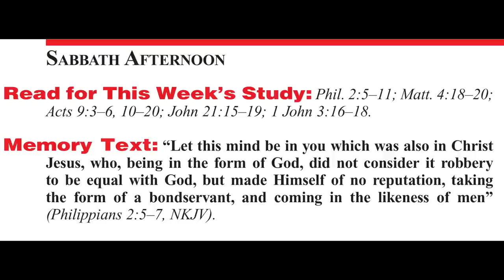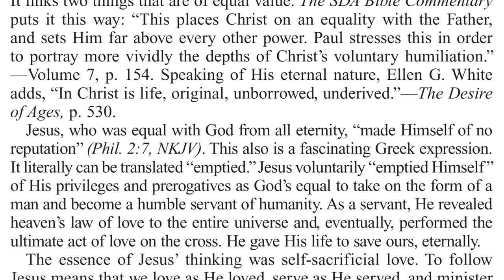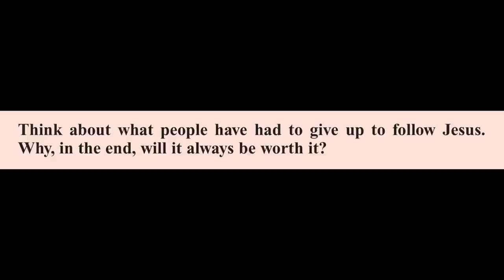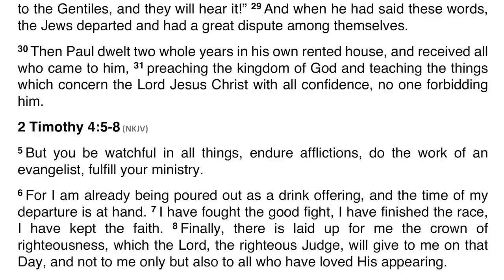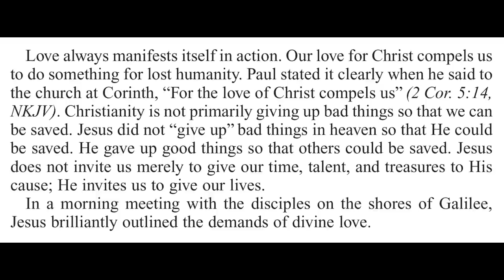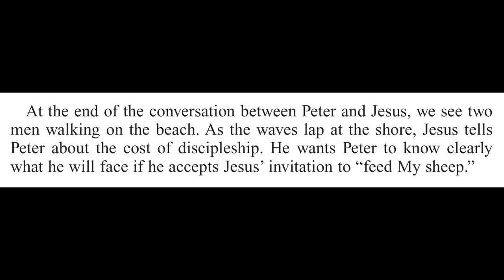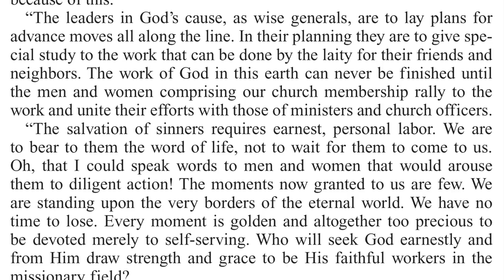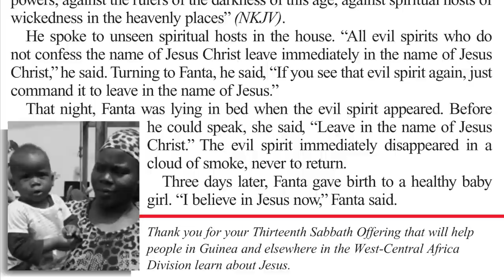2020 Q3 Lesson 13 – A Step in Faith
00:00 🔸 Opening Prayer
01:05 🔸 Sabbath Afternoon
03:46 🔸 Sunday
08:33 🔸 Monday
12:31 🔸 Tuesday
20:18 🔸 Wednesday
26:20 🔸 Thursday
30:41 🔸 Friday
34:02 🔸 Inside Story
37:06 🔸 Presenter Notes

📖 Read for This Week’s Study:
Philippians 2.5–11, Matthew 4.18–20, Acts 9.3–6, Acts 9.10–20, John 21.15–19, 1 John 3.16–18

   This Bible study is one of the Sabbath school lessons contained in the Adult Sabbath School Bible Study Guide published by the Seventh-day Adventist Church. This Study Guide is titled MAKING FRIENDS FOR GOD: THE JOY OF SHARING IN HIS MISSION and has lessons for July, August and September 2020.